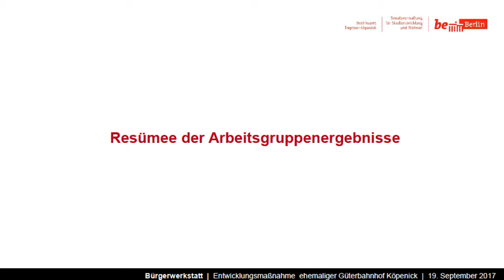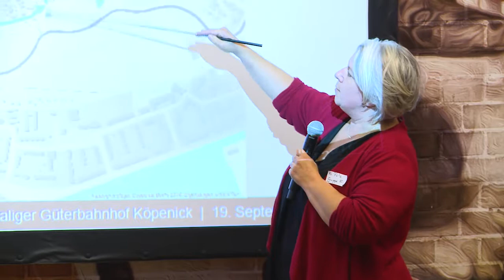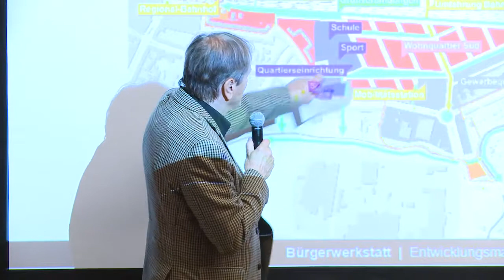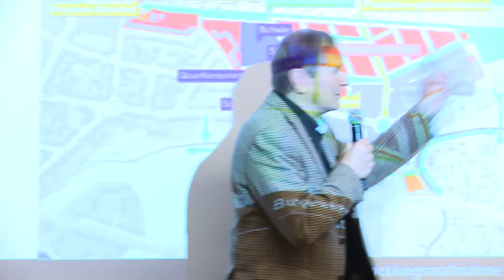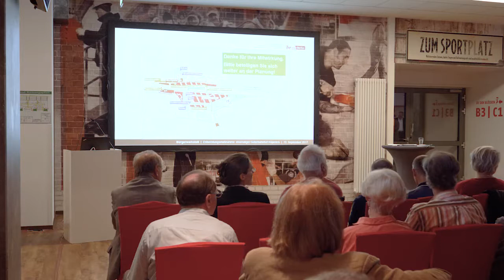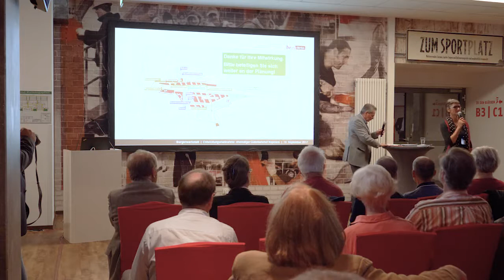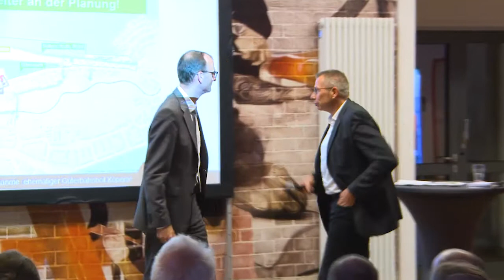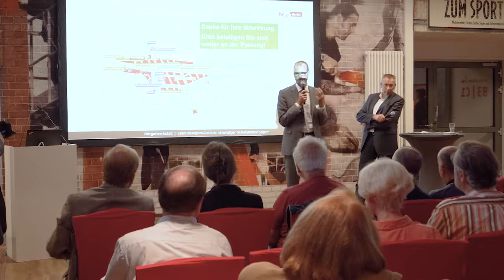Bürgerwerkstatt zum ehem. Güterbahnhof Köpenick (Teil 2)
Teil 2: Resümee der Arbeitsgruppenergebnisse und Ausblick
Veranstaltung am Dienstag, 19. September 2017

(Video: Alte Försterei Veranstaltungs GmbH & Co. KG)